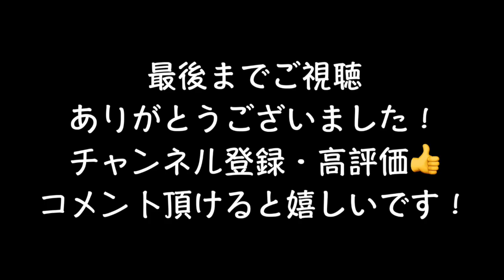【フリスビーキャッチ練習】吠え返しに成功ドッグラン！チワワ×ミニピン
お人形キャッチが上手になったチワワ×ミニピンのミックス犬チワピンびるす。
フリスビーキャッチの練習を始めました。
投げる私も難しいし、前脚を使ってしまうので今回はなかなか苦戦しそうな予感…
また経過投稿します。

ドッグランで吠えられ嫌な子に吠え返す様になり、満足な愛犬。
吠え方がとっても可愛いです。

金曜日～月曜日21時にアップしてます。

【Profile】
＊NAME：BEERUS　（びるす）
＊BIRTH：10/25/2020　（2020年10月25日）
＊DOG BREED：CHIHUAHUA × MINIATURE PINSCHER　（ロングコートチワワ×ミニチュアピンシャーのミックス）
＊SEX：MALE　（雄）
＊ADDRESS：TOKYO　（東京）
＊BODY WEIGHT：3.75kg